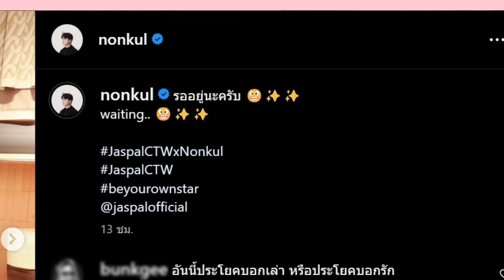อั๋นอดไม่ได้ โพสต์ถึงแอฟ-นนกุล ประโยคเดียว ได้ใจทั้งโซเชียล